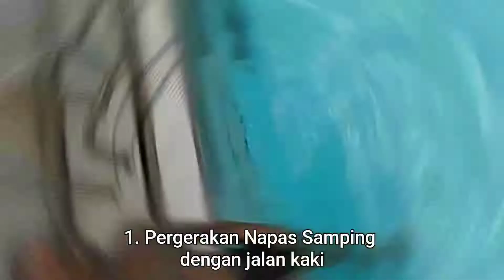Tehnik Gaya Crawl (Napas Samping) Aquatic 1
Nama : Galih Pandu Nurcahyo
Kelas : 1C PJKR 21
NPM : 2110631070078